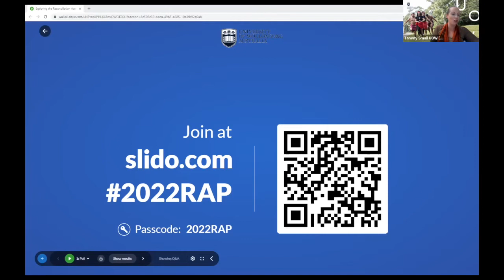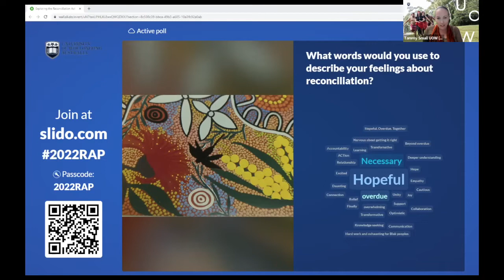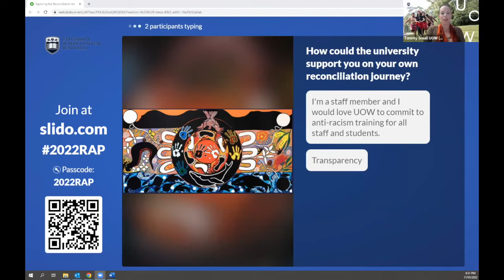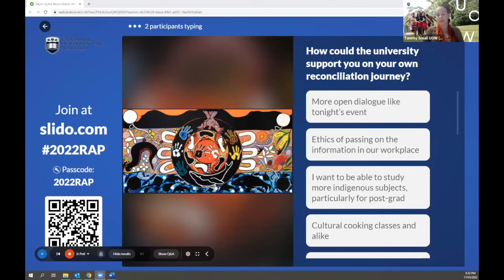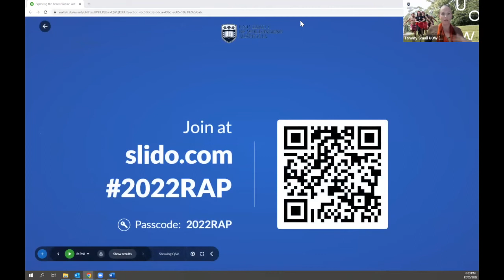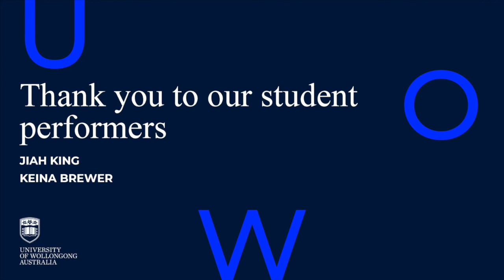Be brave. Make change. Exploring the UOW Reconciliation Action Plan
March 2022 saw the official launch of the University of Wollongong’s new Reconciliation Action Plan (RAP), a plan that sees the University’s reconciliation journey moving from “safe to courageous.”

The Reconciliation Action Plan is explored through this panel discussion featuring Tammy Small (host), Professor Bronwyn Carlson, Professor David Currow, Layne Brown and Ash Johnstone.